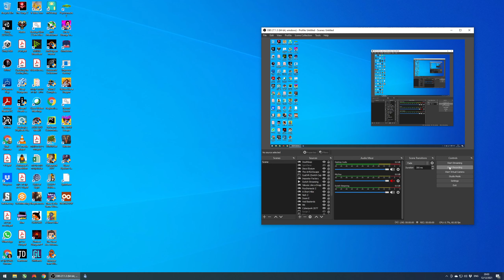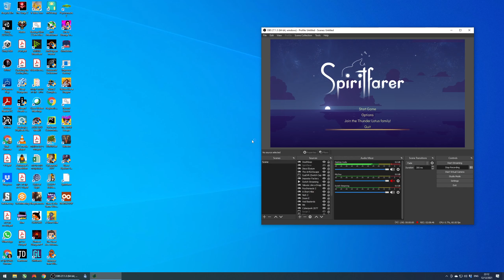Shai Plays Spiritfarer - Part 11